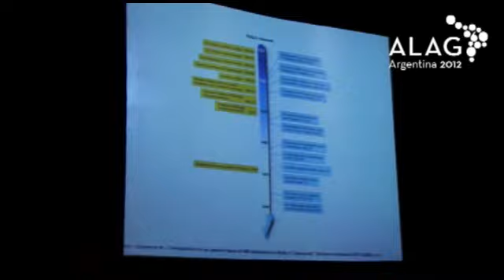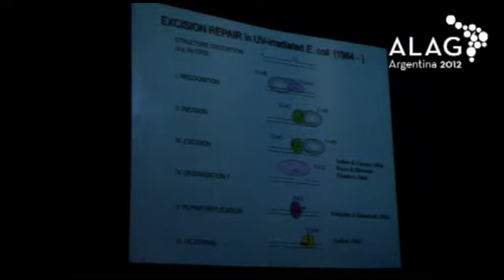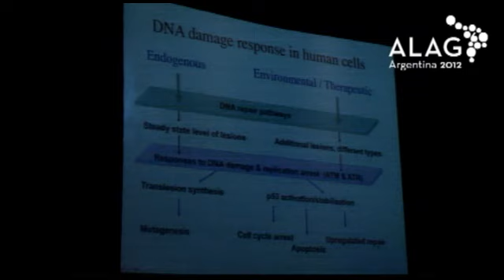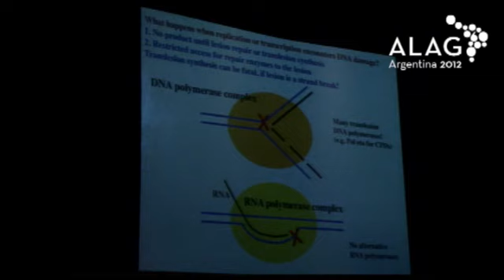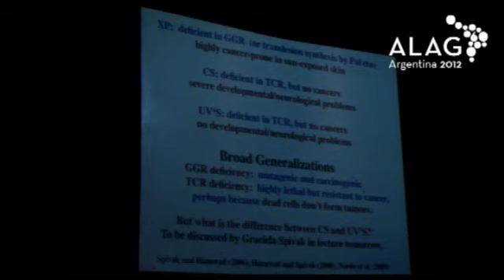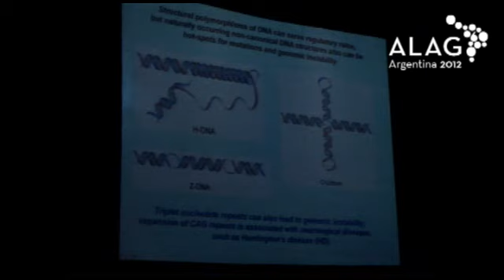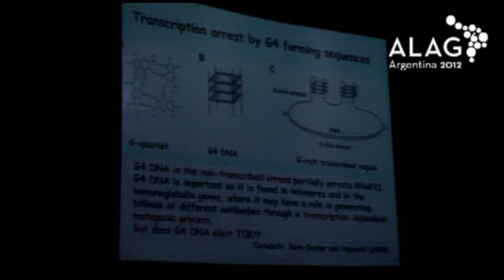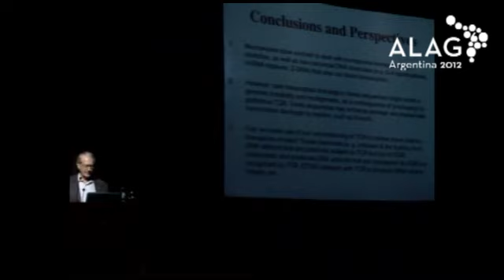CONFERENCIA ALAMCTA: LESION SENSING AND DECISION POINTS IN THE DNA DAMAGE RESPONSE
Hanawalt P. Biology Department. Stanford University. USA.